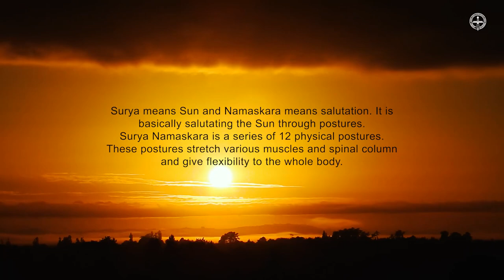Surya namaskar, International Yoga day 2020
Yoga is all about striking a balance in life and therefore, you must make it a part of your life. Warm wishes on International Yoga Day.